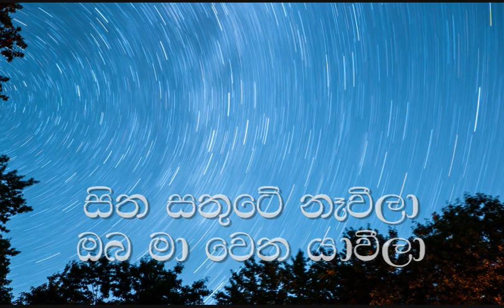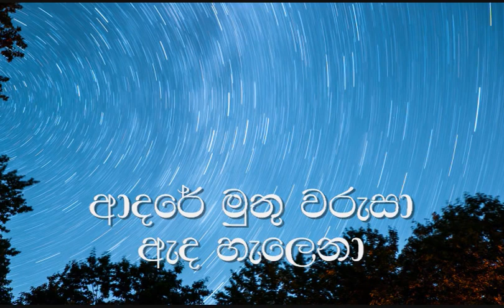Nil Tharu Nethu Hinahe Karaoke